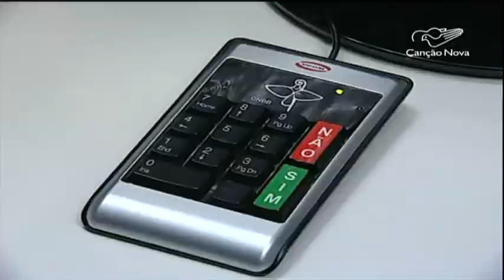Veja como foi o primeiro dia da Assembleia dos Bispos 2015 - CN Notícias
A Conferência Nacional dos Bispos do Brasil já está reunida em Assembleia Geral, em Aparecida (SP). O encontro, que começou na manhã desta quarta-feira, 15, com uma missa no Santuário Nacional, vai até o dia 24 deste mês.
Reportagem de Camila Morais e Ederaldo Paulini